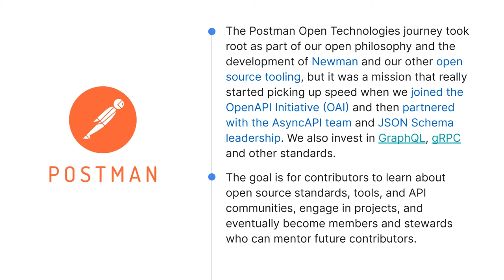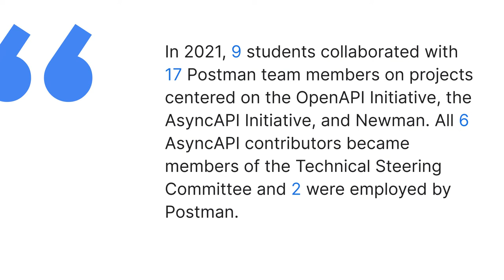GSoC: Postman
In this video, meet the Postman organization!